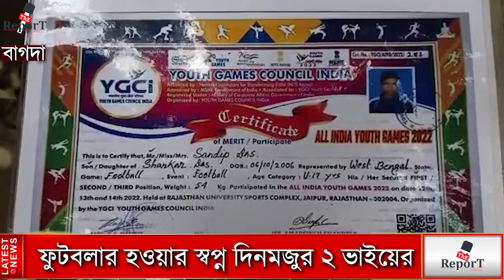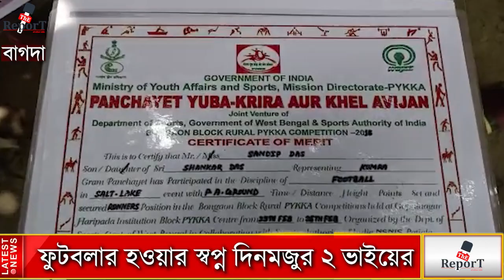Bagda News : অভাবে সংসারেও দেশের জার্সি পড়ে ফুটবল খেলার স্বপ্ন বাগদার সন্দীপ দাসের